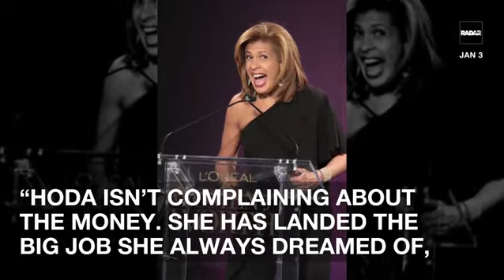Hoda Kotb’s NBC Promotion $18 Million Dollars Less Than Matt Lauer!